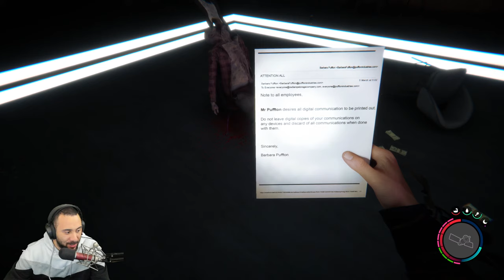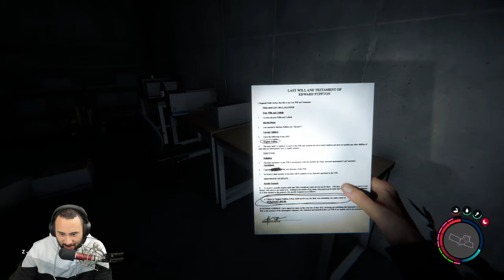SONS OF THE FOREST - Full Gameplay Series - Part 4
Important Links!!